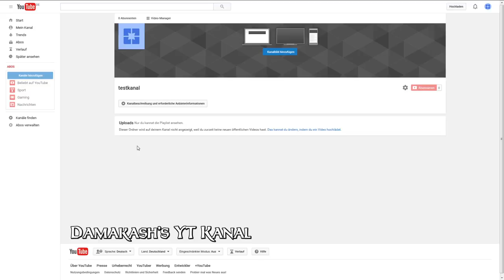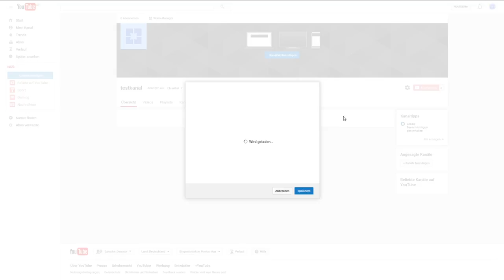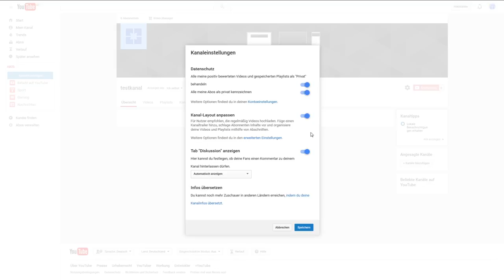Tipps zum Aufbau Deines YouTube Kanals - Teil 1 - Die Startseite 2 [MarioZockt72 HD]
►  • Tipps zum Aufbau Deines YouTube Kanals •

► In dieser Reihe möchte ich Euch ein paar Tipps an die Hand geben, die Euch beim Aufbauen eines neuen, bzw. Bewerten eines bereits bestehenden YouTube Kanals helfen sollen.
Das alles ist natürlich nur meine subjektive Meinung und weicht teilweise deutlich von der anderer ab. Dennoch solltet Ihr Euch möglichst viele Informationen besorgen, um die für Euch besten herausfiltern zu können!

In diesem ersten Teil dreht sich alles um den Eingang zu Eurem Kanal: Die Startseite!

Da einige meiner Tipps mit einem neu angelegten Kanal nicht so ohne weiteres funktionieren (danke an Damakash und Lathan), zeige ich Euch in diesem kleinen Ergänzungsvideo schnell, wie Ihr die versteckten Einstellungen wiederherstellen könnt, um alle Funktionen, die ich genannt habe auch nutzen zu können.

► Aufgenommen und kommentiert von MarioZockt72 (2016).